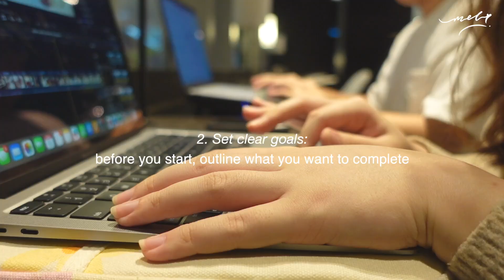Weekend Reset: My Most Productive Days Yet | Small art business, Working in cafe, Staying active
Hi guys, welcome back ~ In this vlog, I'll bring you to join me dive into some of my most productive days in September. From organizing my space to managing my small art business. Let's kickstart the new month together!

📹 Product + Tech
Camera: Sony ZV1 + Iphone 15 Pro
Editing Software:  Final Cut Pro
Laptop: Macbook Air M1